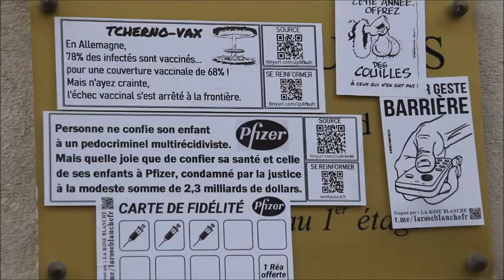La Députée du Gard conspuée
Pendant les manifestations du samedi, Nîmes Anti-Pass fait une halte devant la permanence de Françoise Dumas, députée de la 1ère circonscription du Gard, où ils expriment leur mécontentement. Il est reproché à la députée de ne pas avoir pris part au vote sur le pass vaccinal.